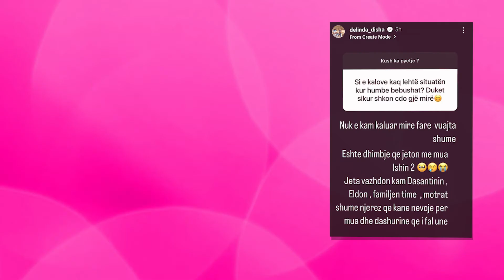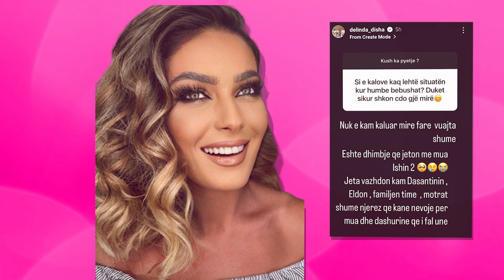Delinda Disha kujton e perlotur humbjen e saj me te madhe, por gjen forcen tek Familja saj...